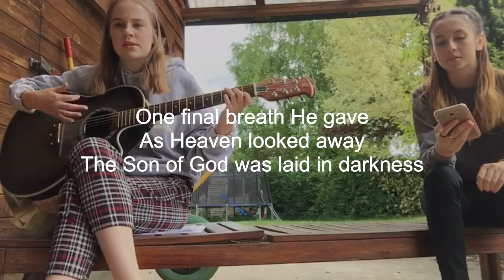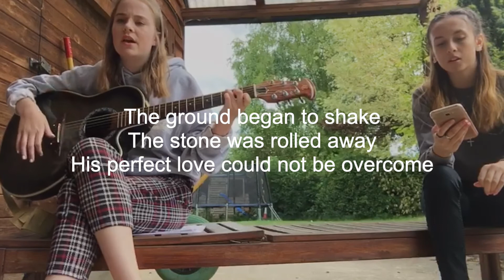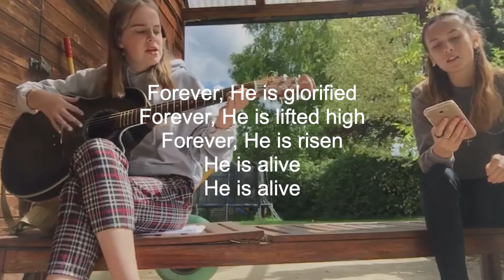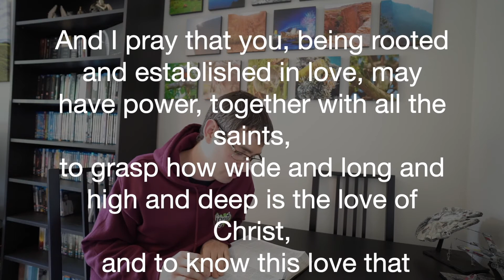Sunday Youth at Home: Ephesians 3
Welcome to Sunday Youth at Home.

This week we are looking at Ephesians chapter 3.

I hope and pray that this time together is encouraging for you, reveals something new from the bible to you and helps you to draw closer to God today.

Special thank to Matt for leading this morning and to Angel and Miranda for leading worship for us this week.

This weeks shuffle challenges are:

Pray about a broken friendship

Ask if you can pray for someone

My lighthouse: Rend Collective